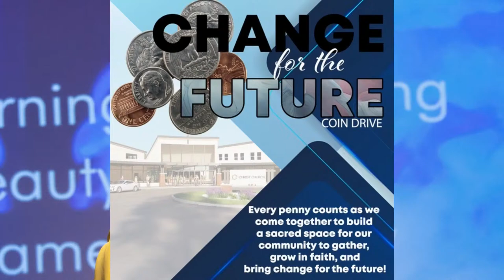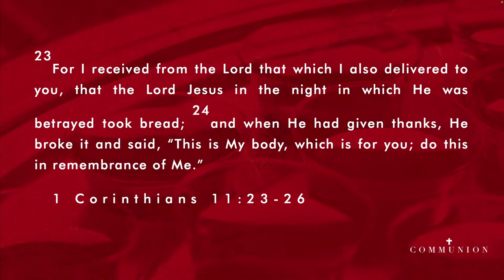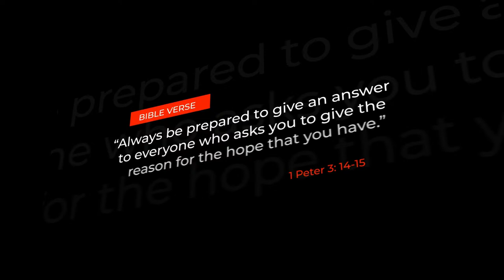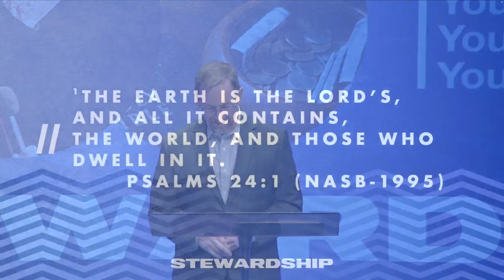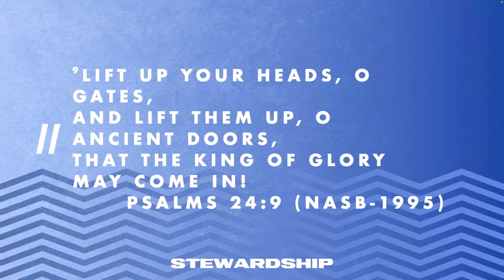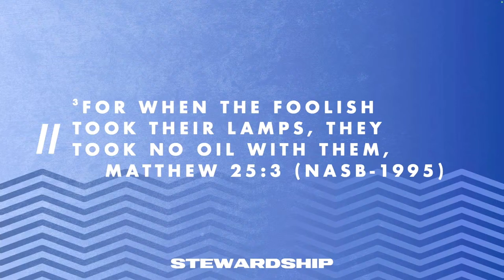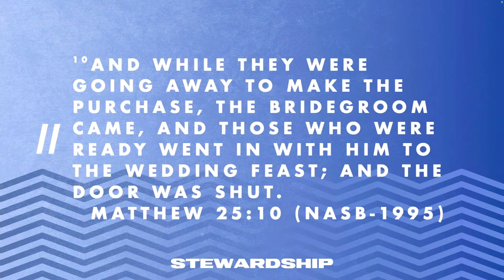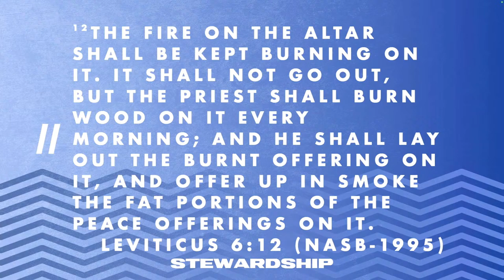Christ Church Online | Sunday 10am| Managing God's Stuff | Apostle Bryan Attinson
If you're joining us for the first time or the first time connecting with us, we invite you to visit the following

There are many ways to give:
1. By Mail: Make Checks payable to “Christ Church” 71 Oak Glen Road Howell, NJ 07731

Christ Church invites you and your family to join us throughout the week.  To receive updates, text CCONLINE to 94000.

There are many opportunities to serve in and through Christ Church.